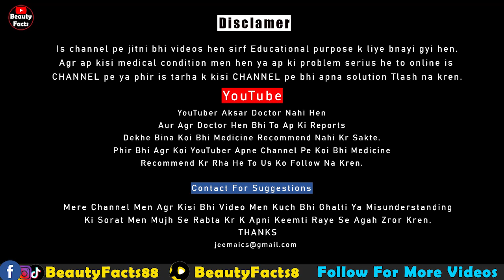All whitening Products In Pakistan | Formula Creams | Medicated Cream | Serum | Beauty Facts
Whitening Tablets Order